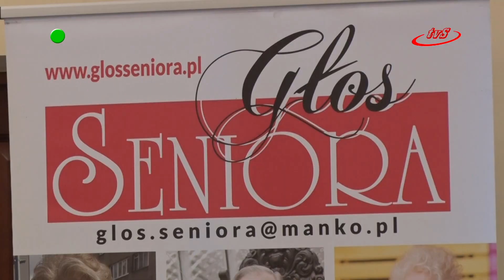Sędziszów Młp. przystąpił do programu Karta Seniora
W środę, 17 stycznia w Miejsko-Gminnym Ośrodku Kultury w Sędziszowie Małopolskim podpisano umowy pomiędzy Gminą Sędziszów Małopolski, Stowarzyszeniem MANKO z Krakowa oraz lokalnymi przedsiębiorcami, którzy przyłączyli się do programu „Ogólnopolska Karta Seniora.” Podczas spotkania uroczyście wręczono karty jedenastu seniorom. Upoważniają one do korzystania z atrakcyjnych zniżek w firmach i instytucjach partnerskich na terenie całej Polski.